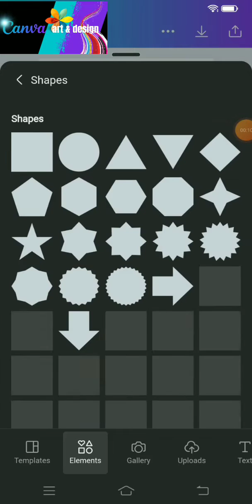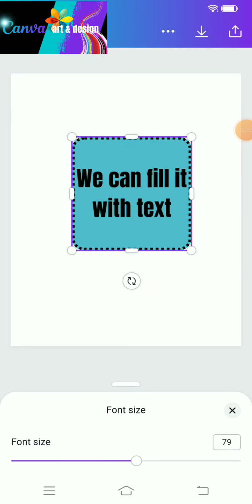Canva Update New Feature Rounded The Shape And Fill Shape With Text Directly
Hi everyone
No tutorial today
We just tried Canva new feature. They did it well and so useful. Make our job easier.

So, give a little time to watch this short video